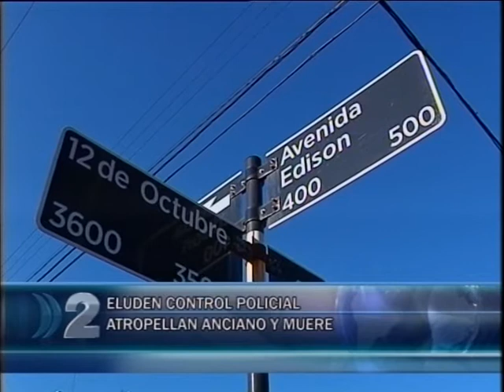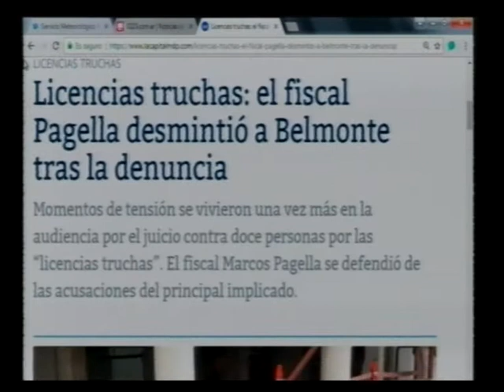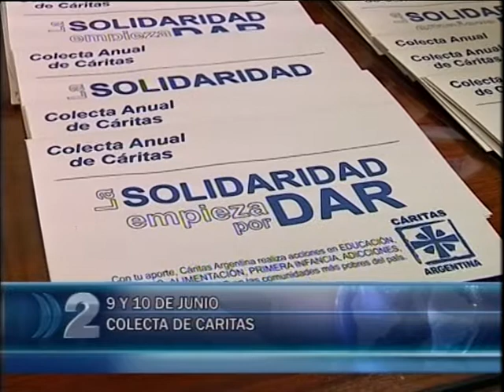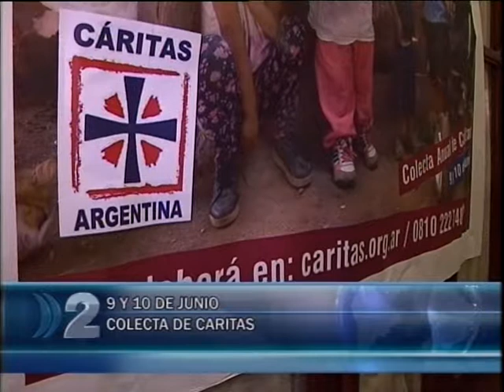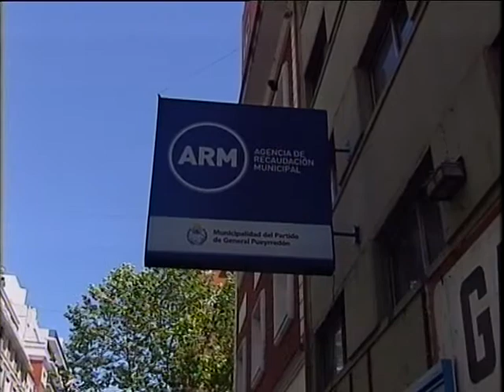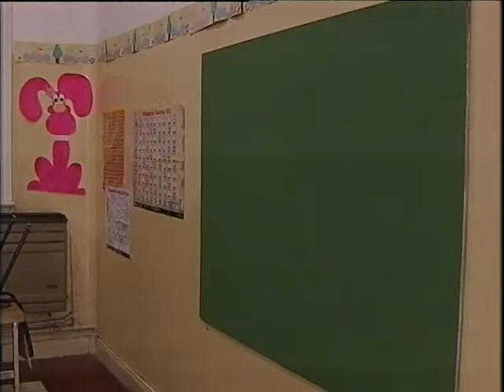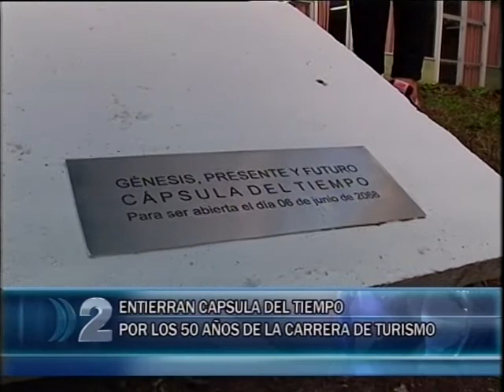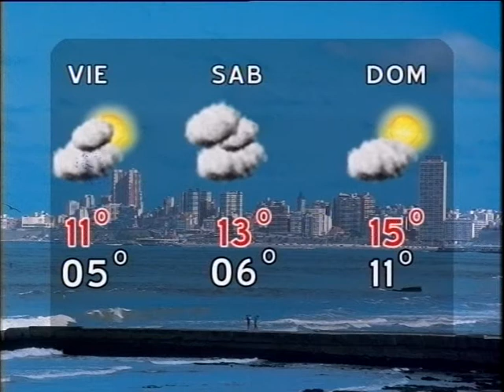7 06 COMPACTO DE NOTICIAS